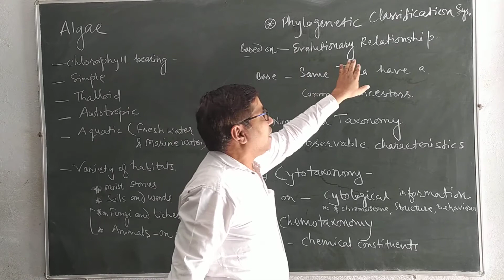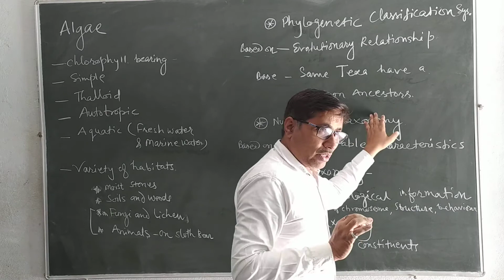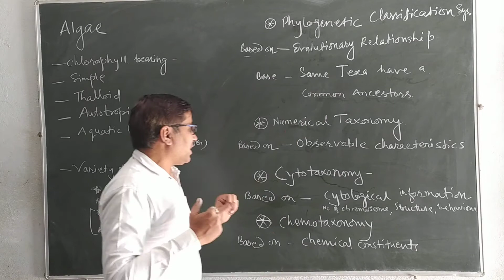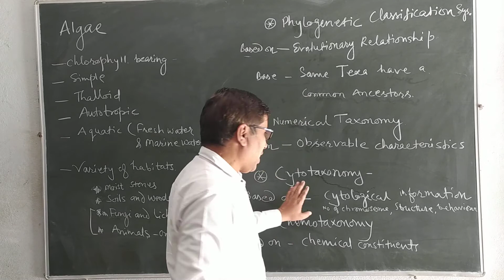Plant Kingdom - Basics + Algae(1)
Class 11th  Biology by Sushil Kumar Jain